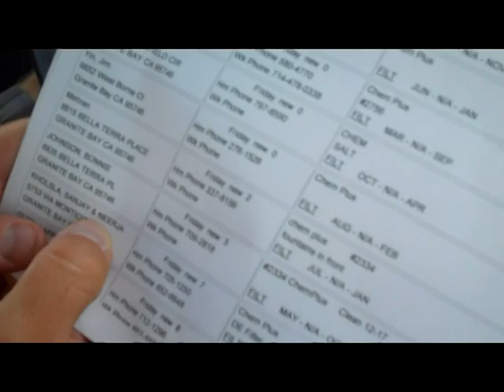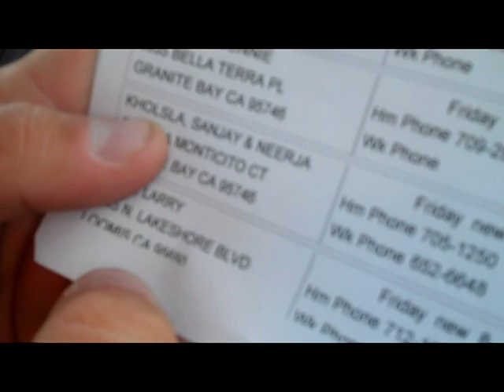Rancho Murieta part 1 - The Pool Game "A million parts per million"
part one of the thursday route. i know i spelled murieta wrong in the title. just dont want to fix it.